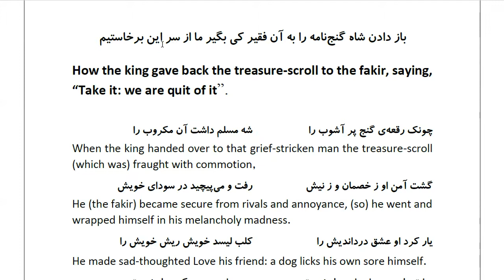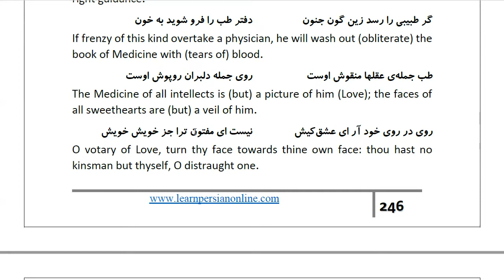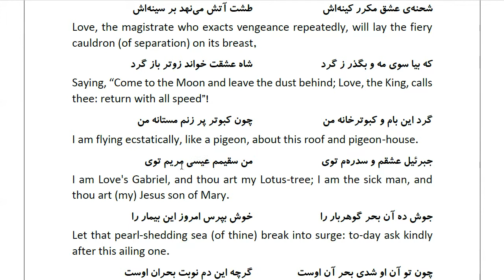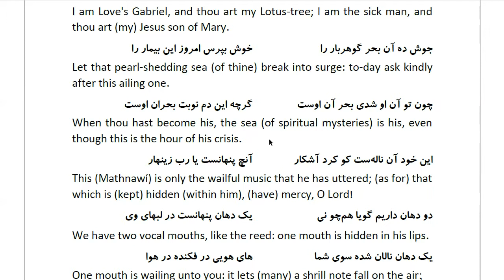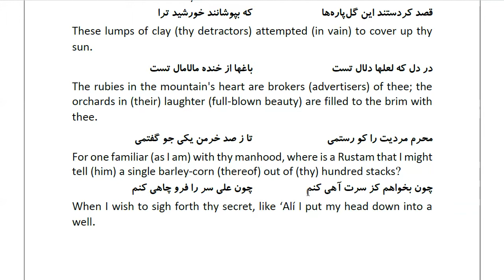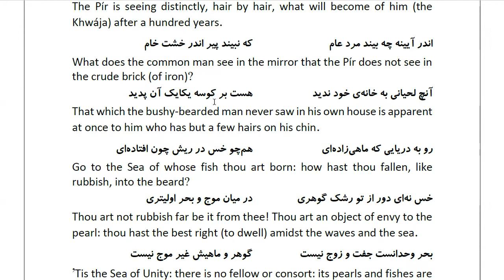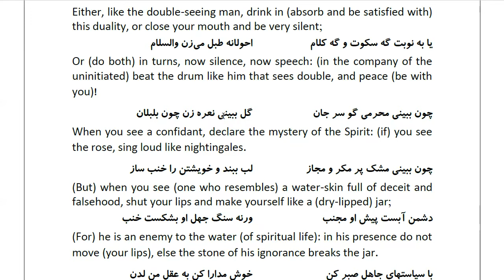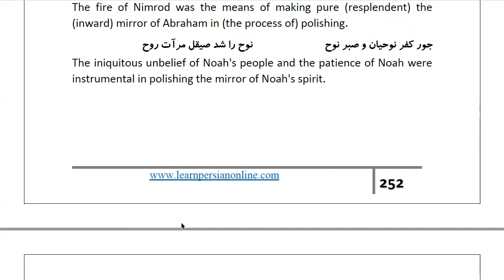Masnawi Rumi: In Farsi with English Translation: Part 902: How the king gave back